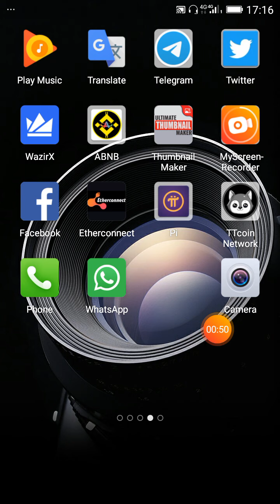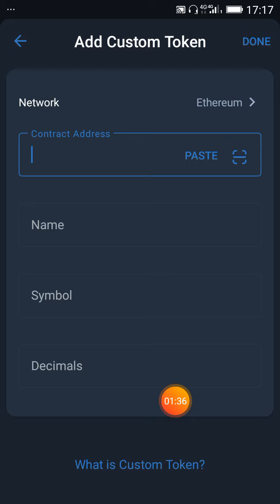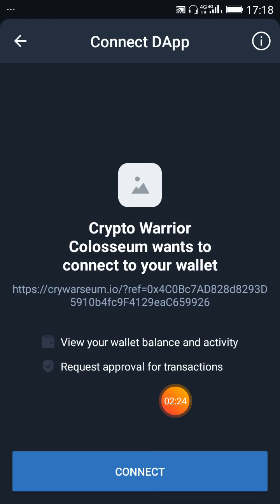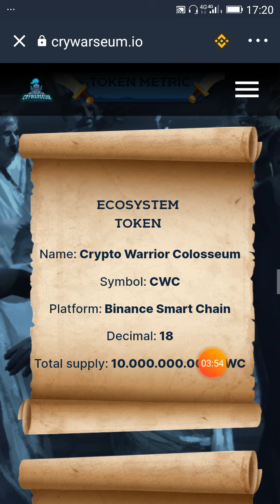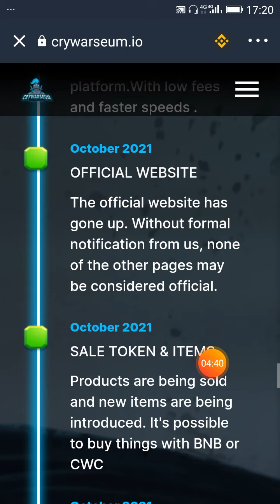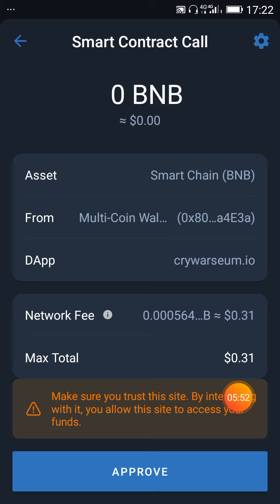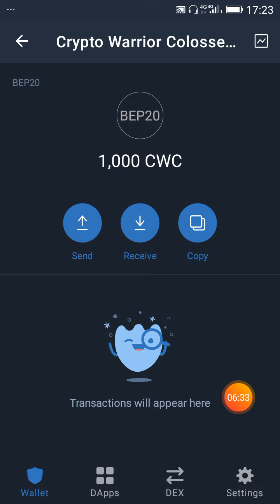Airdrop token 2021||TRUST WALLET AIRDROP TODAY||TOKEN CLAIM - 1000 CWC TOKEN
Contract Address:- 0x9aD85bB3b83b3Bc97e1FAF3c39a3a2916D771C05

and Allso available in telegram

*Hi,

Use my referrer code:

ABNB125

free airdrop free fire,
free airdrop crypto,
free airdrop token 2021 tamil,
New Airdrop Crypto currency
New Airdrop Crypto New Airdrop crypto today
Free Airdrop token
Free Airdrop Coin
Free Airdrop Token and Coin
Free Airdrop 2021
Free claim Airdrop in trust wallet
 Free new Airdrop 2021
 New crypto Airdrop 2021
 Crypto Airdrop
Crypto Airdrop Instent withdraw in trust wallet Crypto Airdrop hindi
 Use of Crypto Airdrop
Airdrop ko kese use kare
 New Token kese le or use kare New token trust wallet
Trust wallet coin

 दोस्तों मैं यहां आपको फ्री Airdrop दिलाने की कोशिश करता हूं। अगर कोई भी व्यक्ति या कोई भी आपसे किसी भी प्रकार से पैसा लेने की कोशिश करे तो ऐसे स्कैमर और व्यक्तियों से दूर रहे। इनके झांसे से बचे!

 * अगर आपको कोई आर्थिक नुकसान होता है तो इसके जिम्मेदार आप स्वयं होंगे।

* हम किसी भी प्रकार से आपको पैसा इन्वेस्टमेंट करने की सलाह नहीं देते।